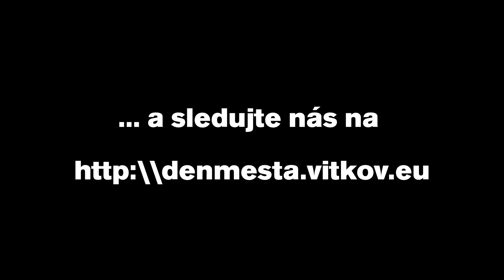Den města - Vítkov 2015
Jaký byl den města v roce 2015

... a hlavně nezapomeňte, že i letos jej pro vás chystáme ... 4. června ve sportovním areálu ve Vítkově.